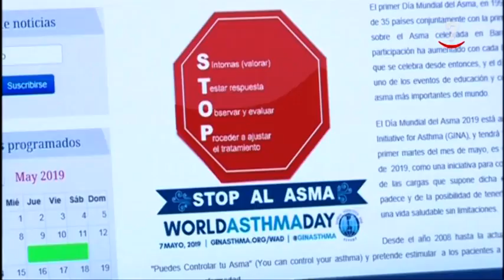El asma es el segundo motivo de consulta entre los pacientes que acuden a alergología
Este dato se desprende del informe 'Alergológica 2015', realizado por la SEAIC entre más de 300 especialistas alergólogos y farmacéuticos